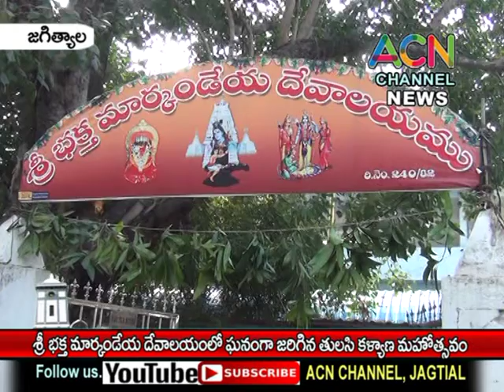జగిత్యాల : శ్రీ భక్త మార్కండేయ దేవాలయంలో ఘనంగా జరిగిన తులసి కల్యాణ మహోత్సవం